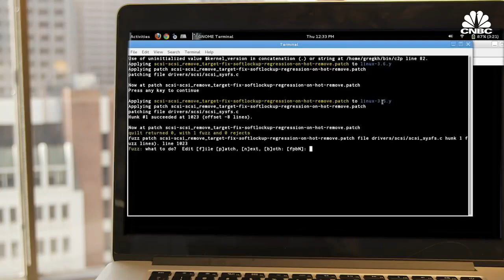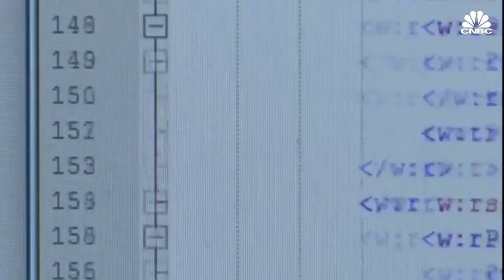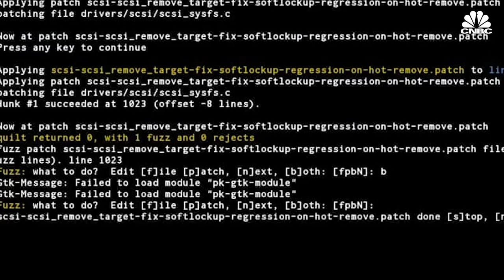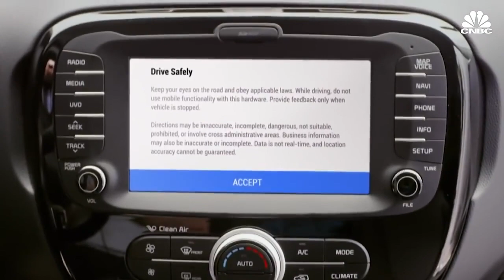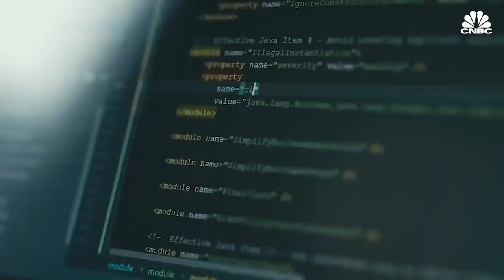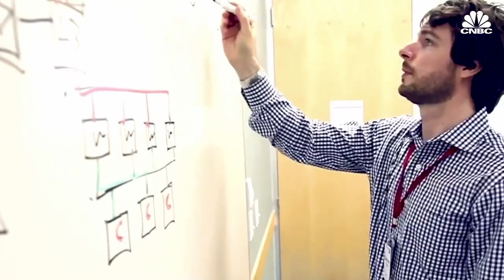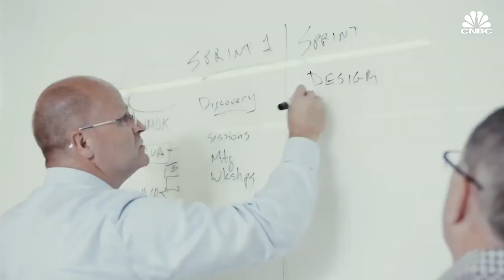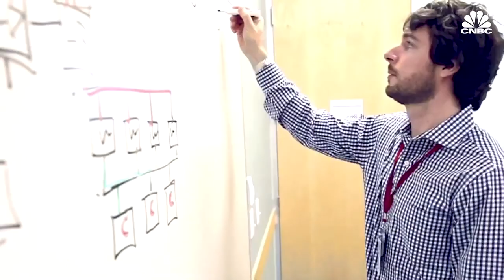The Rise Of Open Source Software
On the the ongoing development of open source software as a driving force of free and affordable softwares.